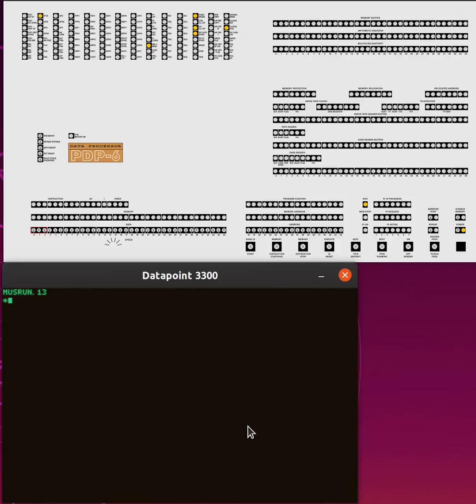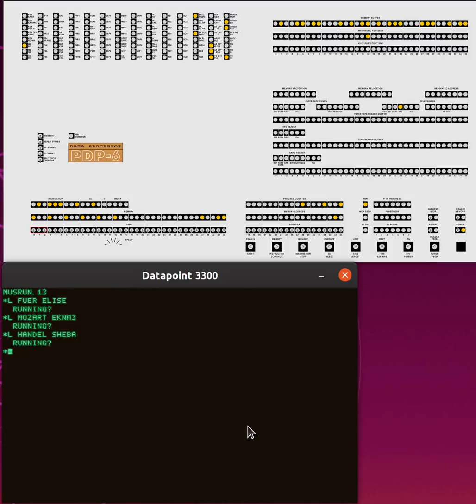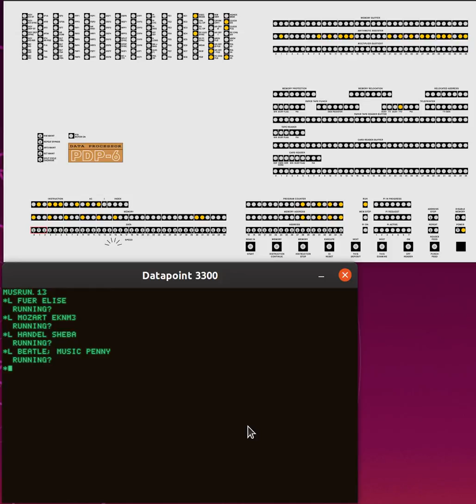PDP-6 music playing from ITS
PDP-10 and PDP-6 emulators playing music.  The PDP-10 is running ITS and MUSRUN to load music code onto the PDP-6 through shared memory.